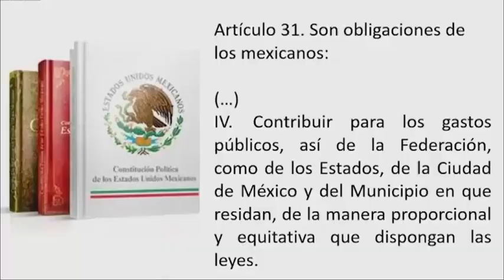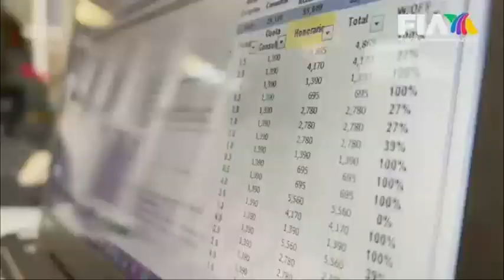¿Qué son los impuestos y para qué sirven?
En entrevista para TV Azteca, el Contador René Alberto Meza, menciona que los impuestos son una contribución de carácter obligatorio, con la que se fortalece la economía mexicana.

El especialista explica que esta recaudación, es destinada a cubrir las necesidades de carácter colectivo en el país, como lo son: educación pública, seguridad, hospitales, servicios de vías públicas, entre otros.